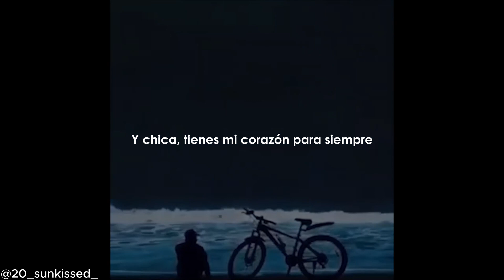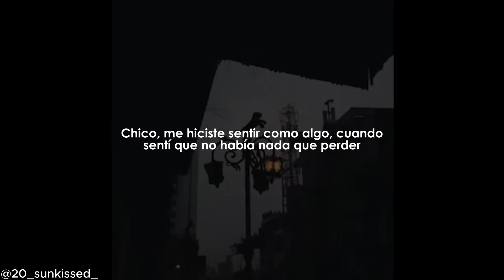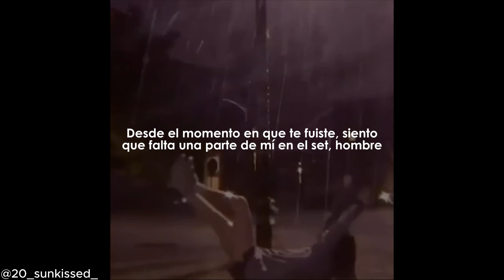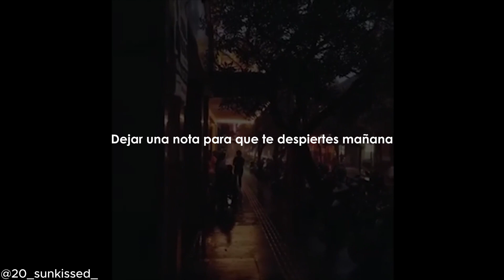Boy, mt. silver (reprise) - Savage Ga$p [Sub. Español]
Boy, mt. silver (reprise) - Savage Ga$p
Sub. Español